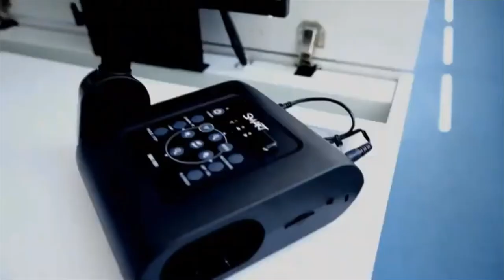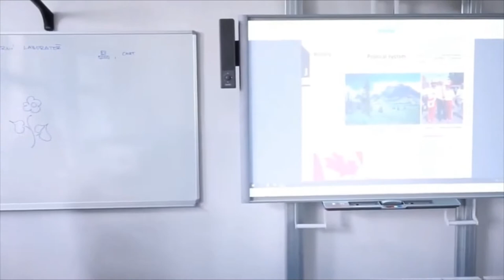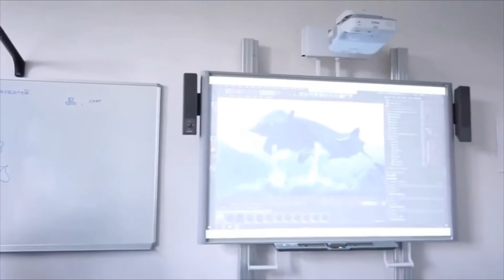Centrum interaktivní výuky - stacionární digitální učebna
Představení "Modré třídy"